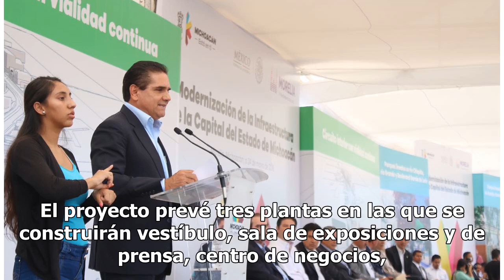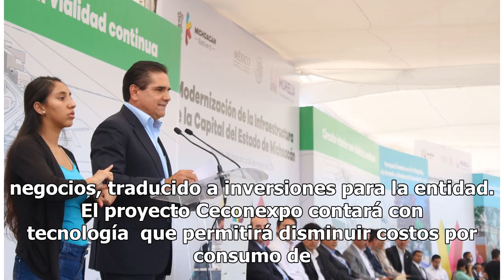Silvano Aureoles continúa modernización del Centro de Convenciones de Morelia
Adelantó que habrá nuevas instalaciones, mayor espacio y más áreas verdes con la finalidad de convertirse en uno de los mejores de la región. ¡Contin...